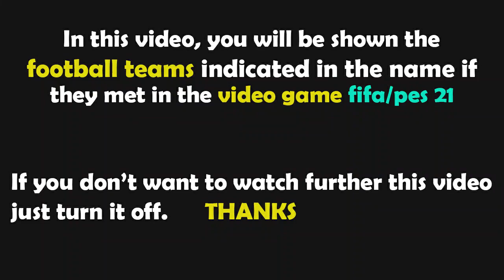PES 2021 Gameplay | Tottenham vs Southampton - 2021/2022